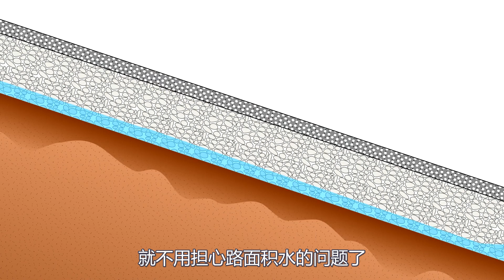不可思议的喝水公路，一分钟喝掉几千升水，究竟是何原理？